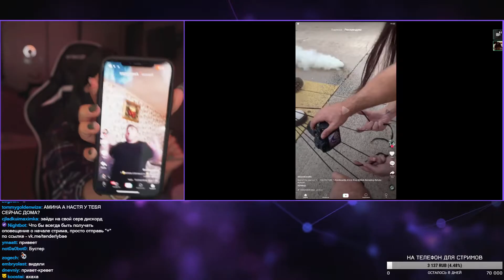Tenderly Bae best moments 01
top twitch clips daily  Twitch IRL twitch thots facemask russian best memes compilation v4 best memes compilation gamecube memes best vines vines funny vines alia memes car salesman memes pewdiepie best memes compilation v24 dancing alien meme metal alien memes phil swift flex tape memes ninja  dame tu cosita memes despacito 2 tekashi 6ix9ine tekashi 6ix9ine memes momo zoom challenge zoom memes despacito memes minecraft memes super smash bros meme 6ix9ine ligma ligma ninja meme ligma memes  i came i saw meme ligma balls  in my feelings dance challenge keke challenge drake keke memes astroworld memes fefe roblox funny moments roblox memes smash memes supreme patty ksi deji memesjohny johny memes johny johny eating sugar blah blah blah memes Best Memes Compilation v26 Johny johny yes papa memes johny johnny yes papa best memes compilation v32 Thanos car johny johny memeselon musk lil pump kanye west roblox lil pump i love it memes thanos car memesspiderman memes eu memesbongo cat bongo cat memes tiktok cringe  moth memes  monky im monky  tiktok memes moth sans undertale memes spooky memes halloween memes tiktok cringe  tiktok memes best memes compilation v37 undertalebest memes compilation v38 steve harve